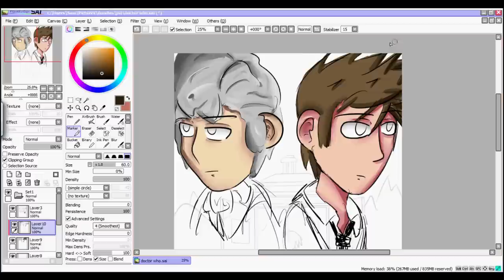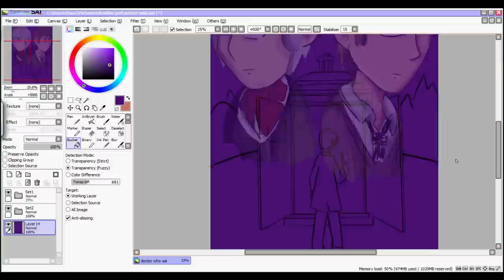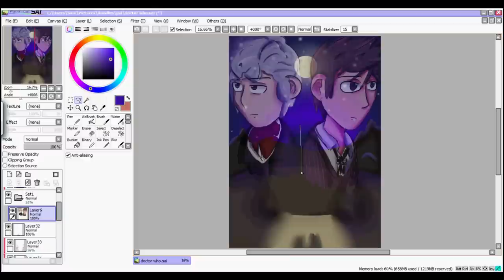I Am The Doctor- Speed Drawing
I'm really excited for the new series of Doctor Who! So what better way to express my excitement than to draw my two favourite Doctors, Jon Pertwee and David Tennant, along with our most recent Doctor, Matt Smith?

Does this make me a certified Whovian?

Anyhow! The drawing took me a lot less longer than expected, only two hours! And as always was done in Paint Tool SAI.

The background music is called 'The Oncoming Storm' and was made by the Well Manicured Man! If you enjoyed it then you should check out his other work here:

And as always if you want to download or look at the picture in more detail then head on over to my deviantArt page and check out my gallery:

It the cool thing to do these days I'm told...